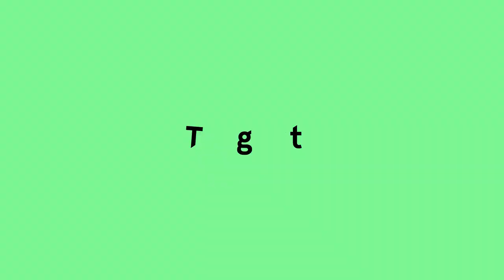VISITE EN STUDIO | À NOUVEAU SAUVAGE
▶ ÉDIFICE WILDER – Espace danse Montréal
▶ 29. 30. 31. MARS + 1 AVR. 2018

- BOXHER -
Chorégraphe et interprète Kimberley de Jong
Collaborateur sonore et interprète Jason Sharp
Costume Camille Thibault-Bédard
Lumières Karine Gauthier
Oeil extérieur Enora Rivière

- VIVARIUM -
Création et performance par Lucy M. May
Scénographie et installation Noémie Avidar
Composition et environnement sonore Patrick Conan
Mouvement et costumes Paige Culley
Mouvement et costumes Lucy M. May